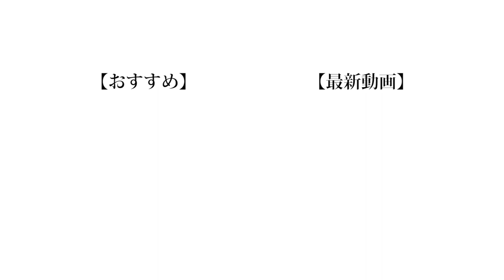【キモい】このラーメン、何で作ったでしょう！！！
こういう動画って最近YouTubeで多いですよね。
やっぱYouTuber的にはリアクションをしやすいからでしょうか。
でも僕たちのような半人前YouTuberはリアクションが薄いもしくは、小さい声で「まじぃ」などと動画に通らないような声で素のリアクションをしてしまうことが多いんです。
そういう所がまだまだ僕たちのYouTube力が低い所だなと感じる所ですね。
でもそこらへんのグループ系YouTuberよりは本気で楽しんで動画を撮ってますけどね。
そこが僕たちの良い所です。

（編集：もっち）

❏ 公式
❑ 晴生(はるき)
❑ 魁斗(かいと)
❑ のせ
❑ もっち
【Untitled_mo】